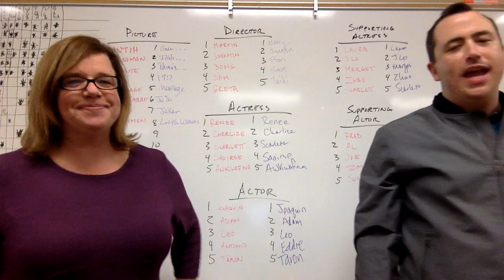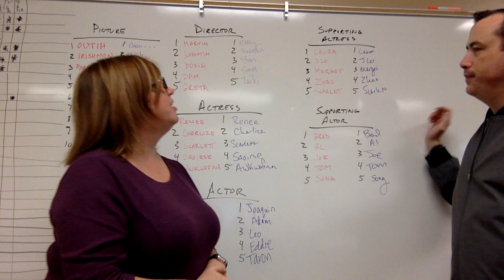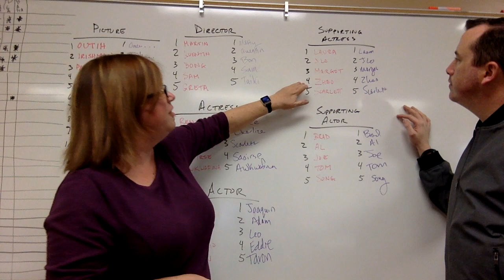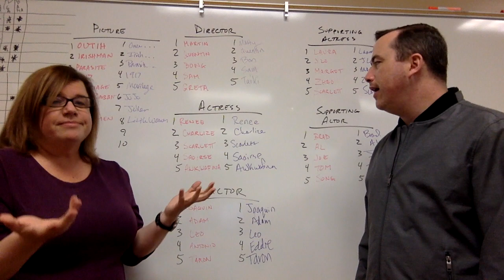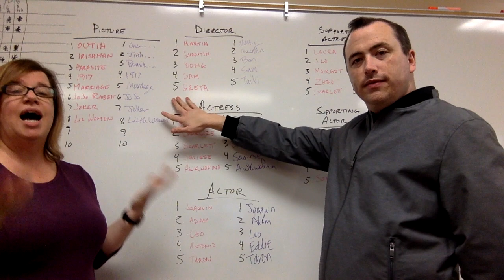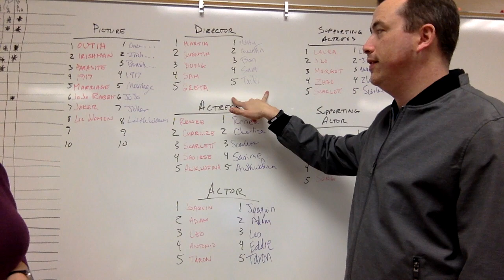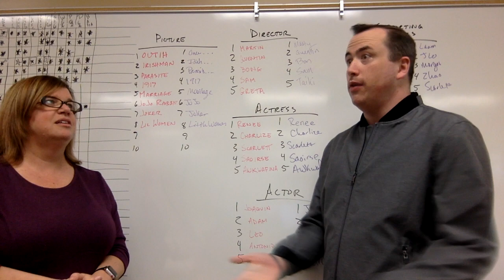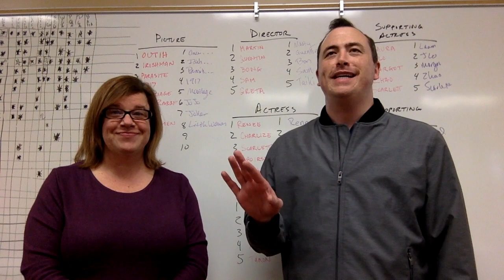Oscar Nominations 2020 Predictions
We predict who will be nominated for the 2020 Oscars. The nominations come out on Monday January 13th.